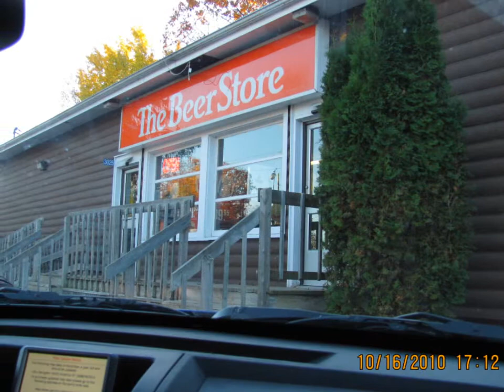Scenes of Muskoka, Ontario, Canada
A collection of beautiful pic's of Muskoka